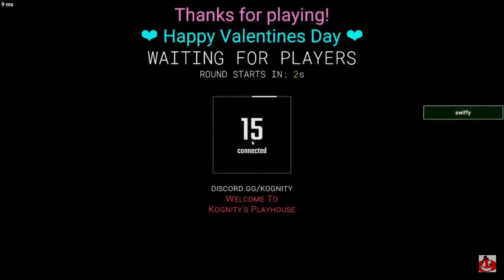The Almighty Nut (SCP:Secret Laboratory)